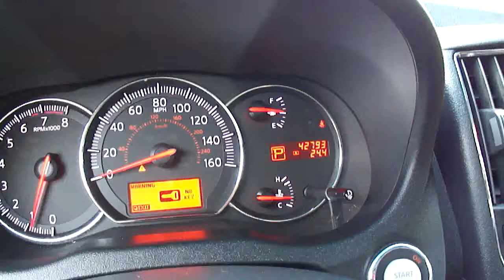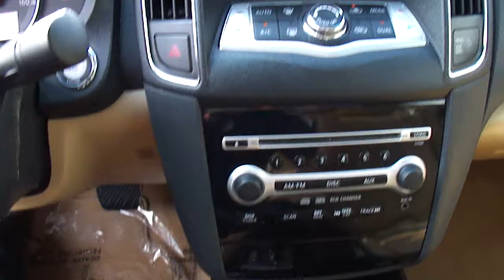2010 Nissan Maxima Walk Thru